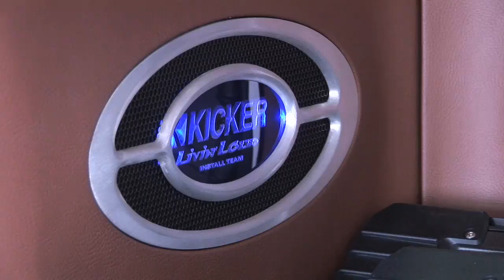Kicker Institutional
Institutional about Stillwater Designs, the manufacturer and designer of Kicker audio speakers. Kicker is one of the world's premier audio technicians specializing in car, home and marine audio. Kicker's cars have been seen at shows around the world. Most audio sound systems are Kicker products.